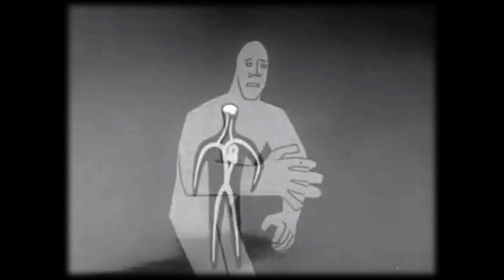Battlefield- Simba Ft. Tas Mia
Battlefield from Simba's upcoming mixtape.